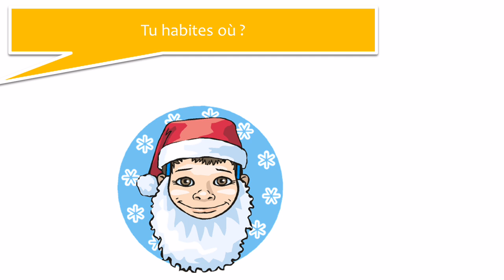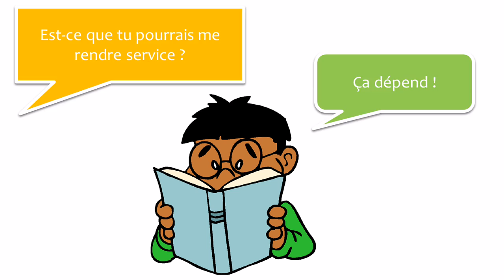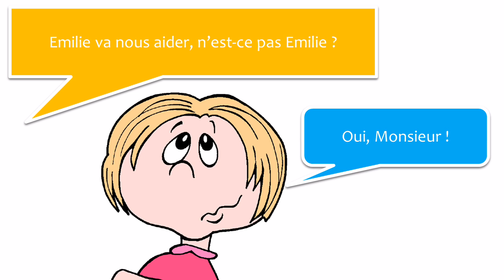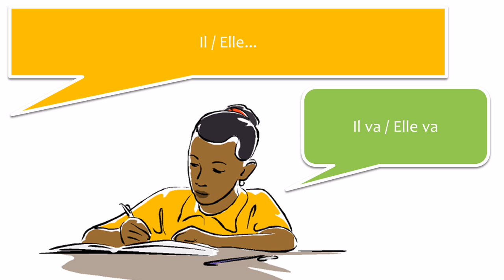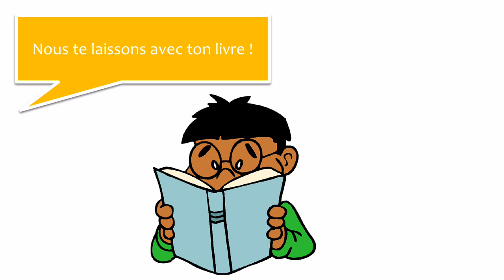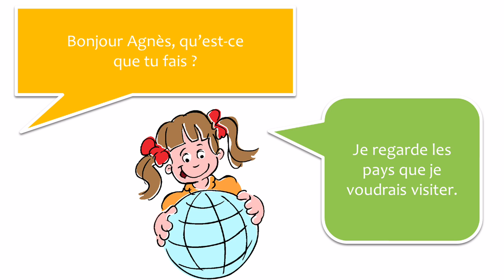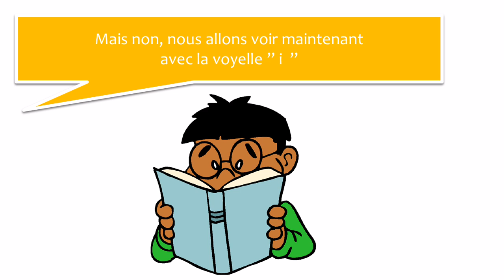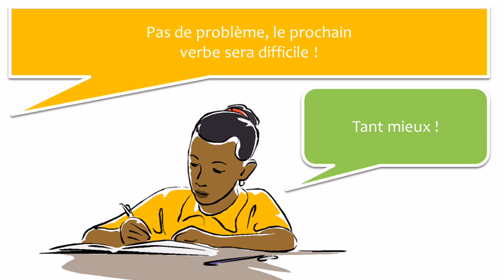Sužinokite prancūzų su dialogais # 25 dialogues